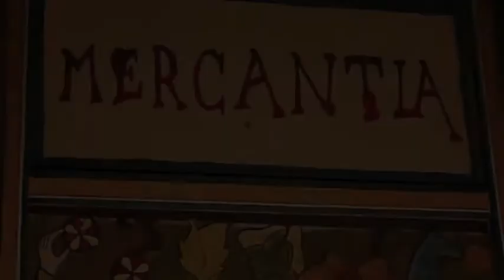Certaldo Mercantia 2010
Festival internazionale del teatro di strada